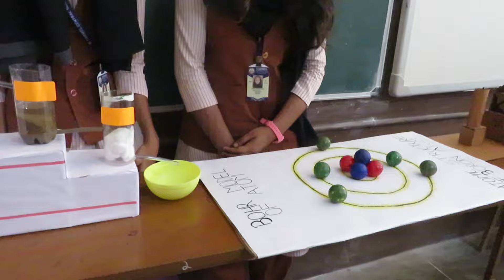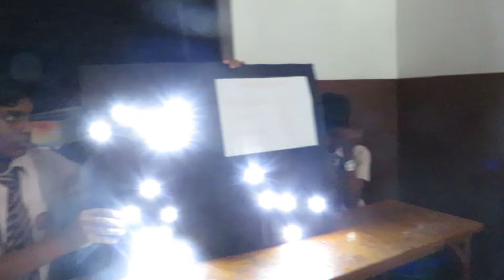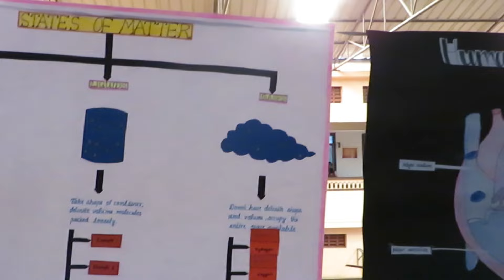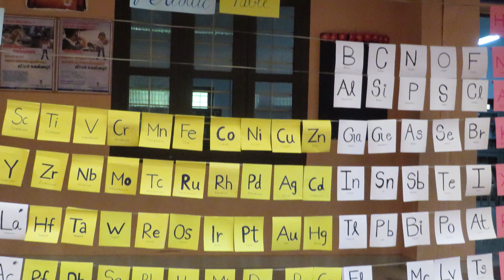SASTHRAYAN 2K23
Science Exhibition 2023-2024 - Carmel Central School Valapad